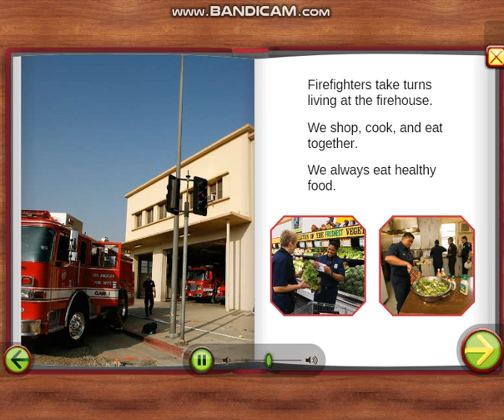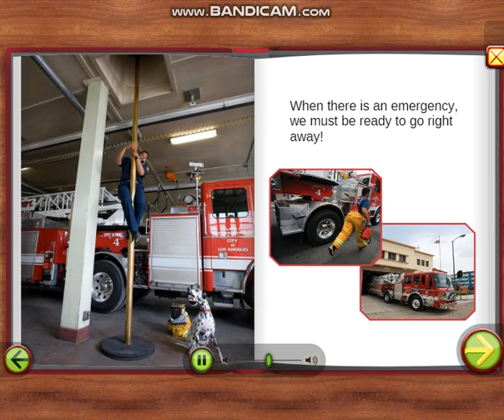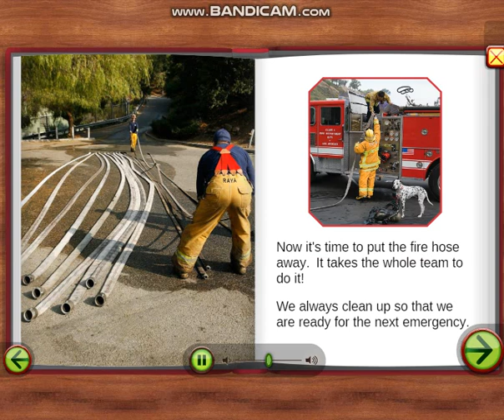Talking Library: A Day in the Life of a Firefighter